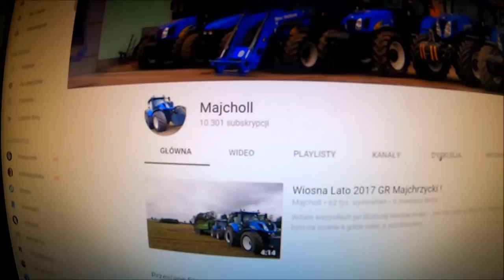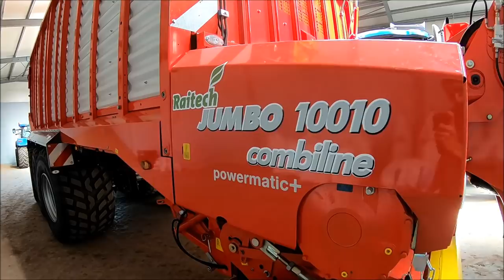Wiosna 2018 GR Majchrzycki !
Wiosna wiosną, mokro i sucho...
film krótki w troszeczkę lepszej rozdzielczości bo na więcej program mi nie pozwala...
Jeśli się spodoba to łapeczka w górę !
1500 łapek i wstawiam film z zielonki ! ;)